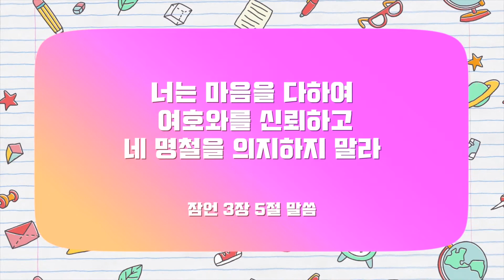[ 삐약이기도 36부 ] 마음을 다해 여호와를 신뢰하게 하소서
안녕하세요 삐약쌤입니다.
삐약이 기도는 어린아이와 같은 마음으로 기도하기 원하는 어린이들과
어린아이와 같은 마음으로 기도하기 원하는 어른들의 기도시간이에요.
우리의 기도를 들으시는 하나님께 우리의 마음을 솔직하게 고백해요
말씀이신 하나님의 나라와 의를 먼저 구하며
하나님 말씀으로 함께 기도해요
우리를 구원해주실 분은 오직 하나님 뿐이에요.